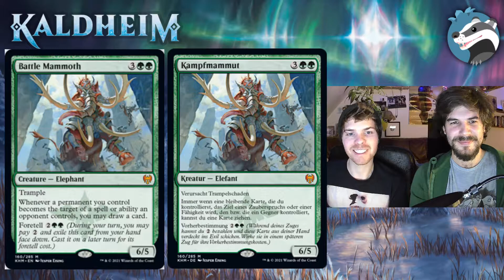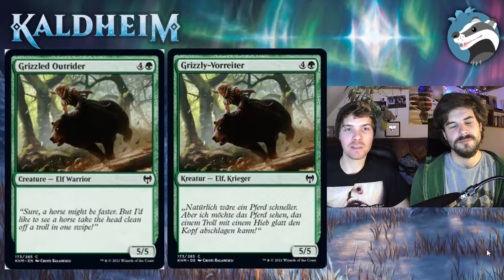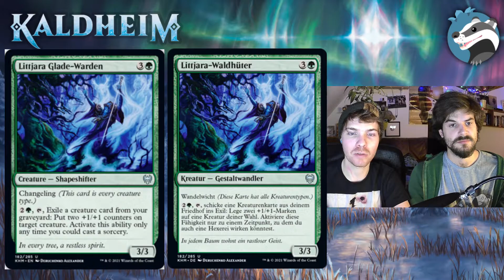Kaldheim Limited/Draft Set Review | Grün [Deutsch]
Begleitet Fabi und Mathis dabei, wie sie stundenlang über Karten diskutieren, mit denen sie noch nie gespielt haben.
Dieses Review bezieht sich nur auf die Limited-Formate (Draft und Sealed), über Standard etc. reden wir hier nicht. Viel Spaß!

Intro: 00:00
Arachnoform: 01:12
Kampfmammut: 03:39
Frostsegen: 06:01
Kampf im Blizzard: 10:47
Borealis-Vorreiterin: 15:35
Gebrochene Flügel: 17:50
Elderblatt-Mentor: 20:50
Elfenbogen: 23:35
Elfen-Kriegsmeister: 27:32
Esika/Prismatische Brücke: 32:08
Esikas Streitwagen: 37:13
Fynn Fangzahnträger: 41:57
Glitzernder Frost: 45:34
Gnottvold-Einsiedlerspinne: 53:12
Grizzly-Vorreiter: 55:49
Lichtungswächter: 59:13
Horizontsucherin: 1:02:06
Eisfell-Troll: 1:05:06
Suche nach wahrer Größe: 1:10:27
Jaspera-Wachtposten: 1:12:54
Jorn/Kaldring: 1:17:52
König Haralds Rache: 1:25:38
Kolvori/Ringhart-Fibel: 1:29:34
Littjara-Waldhüter: 1:33:55
Mammuthaftes Wachstum: 1:35:50
Maskierter Vandale: 1:40:04
Altholz-Troll: 1:44:18
Pfad zum Weltenbaum: 1:49:15
Gefräßiger Lindwurm: 1:53:14
Reisender der Reiche: 1:55:32
Entwurzelte Eibe: 1:59:13
Wurzeln der Weisheit: 2:03:59
Rune der Kraft: 2:07:34
Sarulfs Rudelmitglied: 2:09:01
Winterformerin: 2:11:30
Schlangenhautschleier: 2:14:39
Geist aus Aldergard: 2:18:08
Ringen um Skemfar: 2:21:54
Toski: 2:25:16
Tyvar Kell: 2:30:44
Vorinclex: 2:37:57